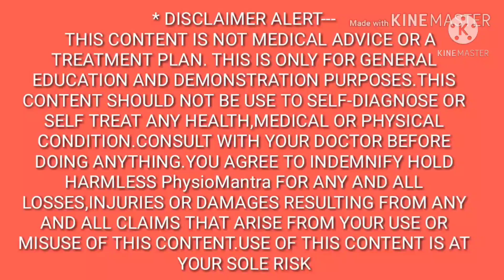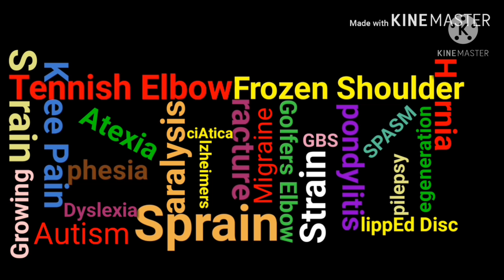3 Best FOAM Rolling Technique For Shin Pain//How To Relieve Shin Pain Quickly/Sports Series E-2/2021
3 Best FOAM Rolling Technique For Shin Pain//How To Relieve Shin Pain Quickly//Sports Series Epi-2//2021

*** Calf Rolling Technique//Foam rolling technique for tight calf.sports series Epi-1.

The term "shin splints" refers to pain along the shin bone (tibia) — the large bone in the front of your lower leg. Shin splints are common in runners, dancers and military recruits.

Medically known as medial tibial stress syndrome, shin splints often occur in athletes who have recently intensified or changed their training routines. The increased activity overworks the muscles, tendons and bone tissue.

The cause is stress on your shinbone and the connective tissues that attach muscles to your bones. They get inflamed and painful.

This common problem can result from:

Flat feet -- when the impact of a step makes your foot's arch collapse (your doctor will call this overpronation)

Shoes that don’t fit well or provide good support

Working out without warmup or cooldown stretches

Weak ankles, hips, or core muscles

How Are They Treated?

They often heal on their own. If you see a doctor, expect to get a thorough physical exam. They may want to watch you run to look for problems. They might also take X-rays or bone scans to look for fractures .

 Rest your body. It needs time to heal.

 Ice your shin to ease pain and swelling. Do it for 20-30 minutes every 3 to 4 hours for 2 to 3 days, or until the pain is gone.

 Use insoles or orthotics for your shoes. Shoe inserts -- which can be custom-made or bought off the shelf -- may help if your arches collapse or flatten when you stand up.

 Take anti-inflammatory painkillers, if you need them. Non-steroidal anti-inflammatory drugs (NSAIDs), like ibuprofen, naproxen, or aspirin, will help with pain and swelling. These drugs can have side effects, though, like a greater chance of bleeding and ulcers.so consult your doctor first.

Prevention

To help prevent shin splints:

Analyze your movement. A formal video analysis of your running technique can help to identify movement patterns that can contribute to shin splints. In many cases, a slight change in your running can help decrease your risk.

Avoid overdoing. Too much running or other high-impact activity performed for too long at too high an intensity can overload the shins.

Choose the right shoes. If you're a runner, replace your shoes about every 350 to 500 miles (560 to 800 kilometers).

Consider arch supports. Arch supports can help prevent the pain of shin splints, especially if you have flat arches.

Consider shock-absorbing insoles. They might reduce shin splint symptoms and prevent recurrence.

Lessen the impact. Cross-train with a sport that places less impact on your shins, such as swimming, walking or biking. Remember to start new activities slowly. Increase time and intensity gradually.

Add strength training to your workout. Exercises to strengthen and stabilize your legs, ankles, hips and core can help prepare your legs to deal with high-impact sports.

4 Signs Your Shin Splints Have Healed

You’ll know they’re fully healed when:

Your injured leg is as flexible as your other leg.

Your injured leg feels as strong as your other leg.

You can push hard on spots that used to be painful.

You can jog, sprint, and jump without pain.

There's no way to say exactly when your shin splints will go away. It depends on what caused them. People also heal at different rates; 3 to 6 months isn’t unusual.

The most important thing is that you don’t rush back into your sport. If you start to work out before your shin heals, you may hurt yourself permanently.

Take up a new no-impact activity that won't aggravate your shin splints while they heal. If you’re a runner, try swimming or an aggressive interval bike program.

If your shin splints don’t get better, or if they come back, your doctor may suggest you see a physical therapist. They can treat issues in your legs or the way you move that could cause the problem. A therapist can also help ease the pain and guide your return to sport.

3 Best FOAM Rolling Technique For Shin Pain//How To Relieve Shin Pain Quickly//Sports Series Epi-2//2021